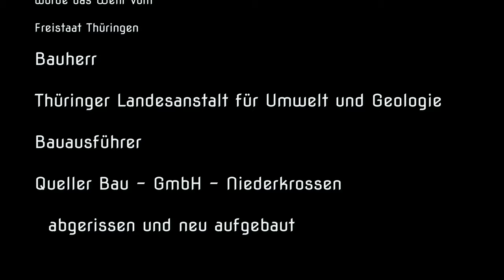Chrysopraswehr Bad Blankenburg vor und nach dem Umbau